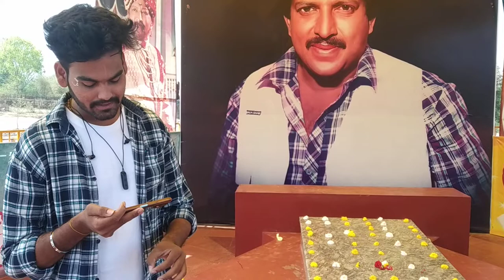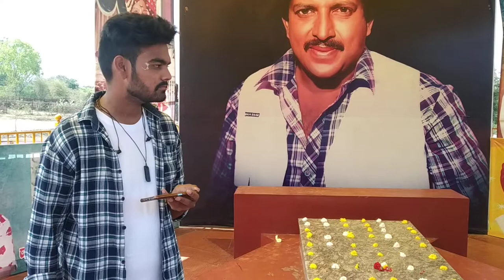ವಿಷ್ಣು ದಾದಾ ಅವರ ಸಮಾಧಿಯ ಮುಂದೆ ಹಾಡಿದ ಹಾಡು | Abhiman studio Tour | Vishnuvardhana samadhi